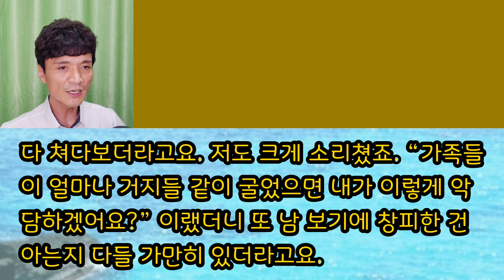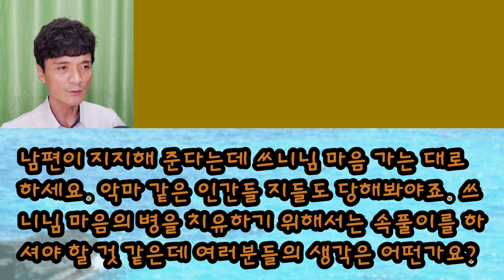[사이다사연] 막말 레전드 시댁것들에게 두배로 갚아주고 왔습니다. ㅎㅎ 사이다사연 사이다썰 미즈넷사연 응징사연 반전사연 참교육사연 라디오사연 핵사이다사연 레전드사연